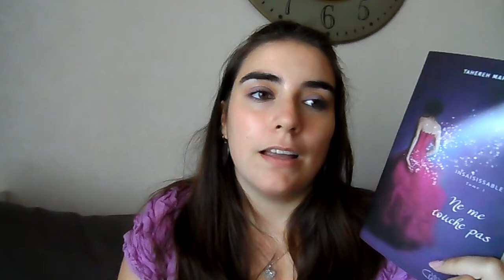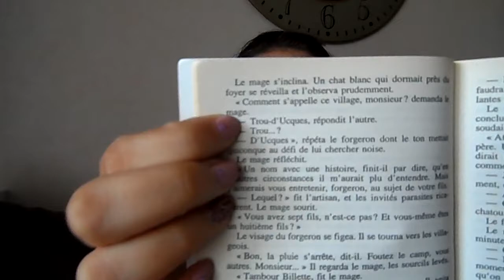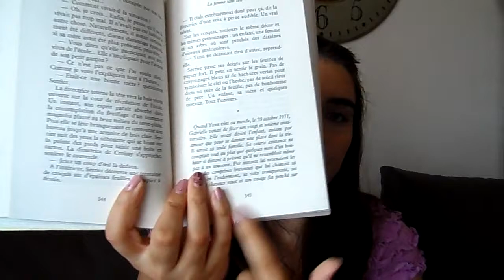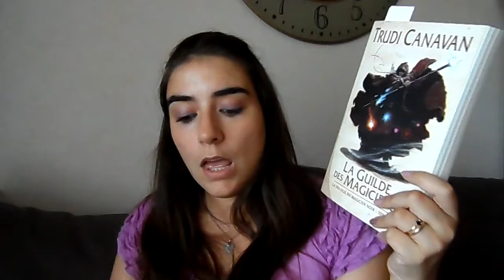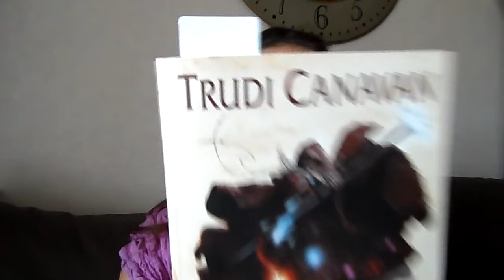[#3]Bilan Lecture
Aujourd'hui, je vous présente mon bilan lecture des deux premiere semaine de juin 2014

-Tome 3 du Disque Monde La Huitieme Fille de Terry Pratchett

Lecture en cour :

-La Trilogie Du Magicien Noir Tome 1 : La Guilde Des Magicien

Prochaine Lecture :

- Zombies don't Cry de Rusty Fischer